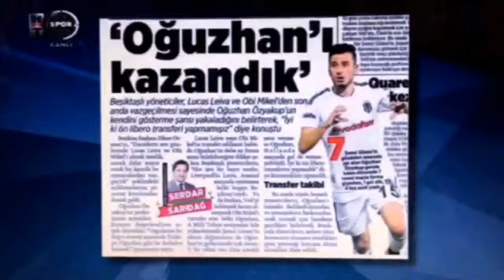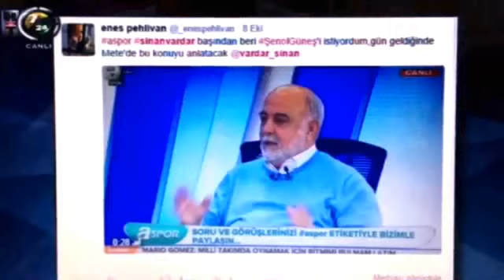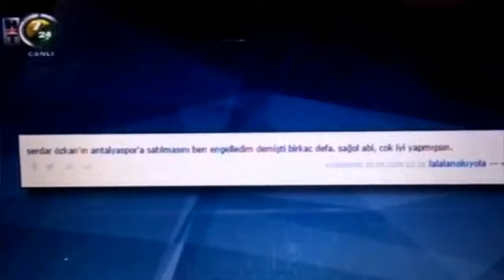Sinan Vardar Habertürk Spor'da katildığı program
Futbol Beşiktaş Milli Takım